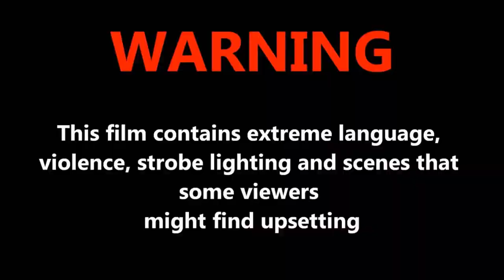Pas Lent & Pas Content 5+4, NFS Edition ! TBG996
Grosse émission bonus avec des ouatures, des courses mortelles, des figures improbables et des situations paradoxales ! Mr K est pour cette session Michel Mélange, l'acteur officiel qui endosse le rôle de Dominique Cornetto pour ce nouveau volume de "Speed & Feral 5+4" pour le marché international !

L'asphalte va suinter, les pneus vont crisser... et mine de rien je vais également vous parler de pas mal d'autres choses, notamment de projets, de nouveaux jeux en préparation et même à un moment de trucs très sérieux ! Mais restez assurés que vous allez surtout vous marrer pendant ces trois quarts d'heure d'émission.

Demons made me do this ]BD